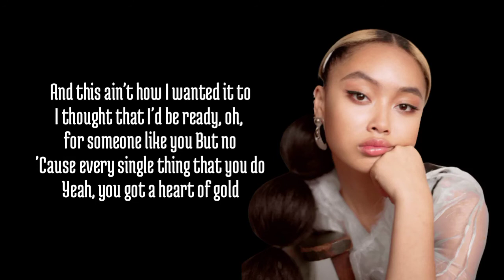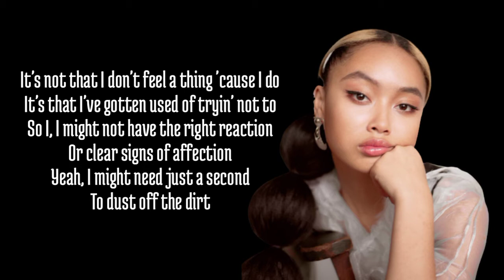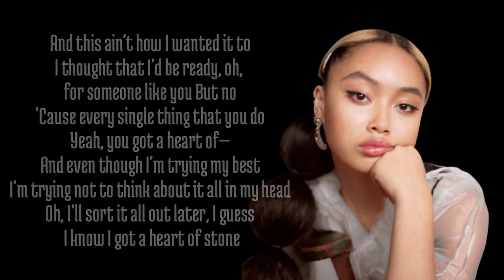Griff - Heart Of Gold (Lyrics)